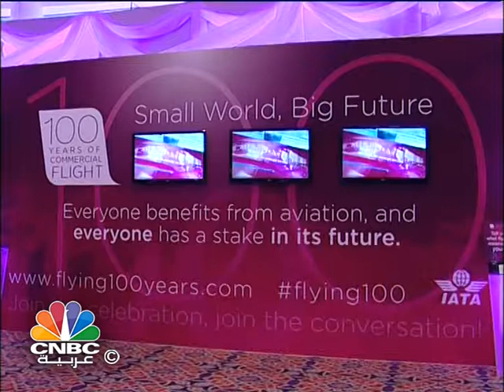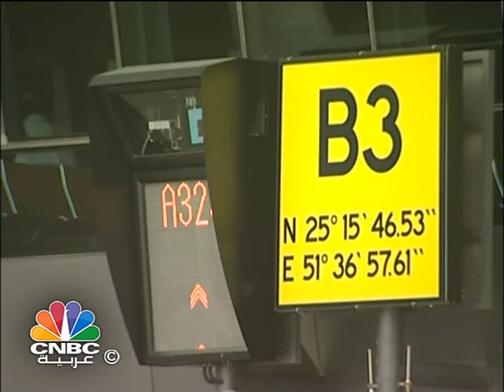تايلور: أرباح قطاع الطيران العالمي خلال العام الجاري تصل إلى 18.7 مليار دولار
السلامة والإدارة في صناعة الطيران شكلت العنوان الاهم لاعمال القمة العالمية للنقل الجوي في الدوحة التي احتضنت ايضا أعمال الجمعية العمومية للاتحاد الدولي للنقل الجوي "الآياتا" في دورتها السبعين بعد ايام قليلة من افتتاح مطارها الجديد ، و مناسبة للاحتفال بالمئوية الاولى لانطلاق اول رحلة طيران تجاري   .
توقع الرئيس التنفيذي للاتحاد الدولي للنقل الجوي "إياتا"، توني تايلر أن تصل أرباح قطاع الطيران العالمي خلال العام الجاري إلى 18.7 بليون دولار
وأضاف تايلر في ختام اعمال الجمعية العامة للاتحاد الدولي للنقل الجوي في الدوحة " أن شركات الطيران لا تزال مثقلة بالضرائب العالية والربحية الضعيفة
و تاتي الدورة الجديدة لـ ، اياتا بعد فترة من الركود في حركة الشحن الجوي  بسبب الاتجاهات الاقتصادية العالمية ، ما دفع و يدفع  للعمل على تحسين  التنافسية ومنها اختزال فترة الشحن الجوي الى 48 ساعة قبل العام 2020 عن طريق برنامج الشحن الالكتروني ، فضلا عن البحث عن طرق ناجعة لمواجهة تحدي الازدحام في الاجواء و الغازات  الدفينة ، و كسر احتكار الحكومة لصناعة الطيران لصالح القطاع الخاص ، ومعالجة الشغب على الطائرات .
قضية  ادارة الانبعاث الكربوني الناتج عن النقل الجوي  بقيت من بين القضايا العالقة على مائدة الجمعية العمومية ، الى جانب الضرائب المرهقة التي تثقل كاهل شركات الطيران من طرف بعض الحكومات  ، في الوقت الذي يشهد فيه العالم نموا متزايد في حركة النقل الجوي وانتعاش اقتصادي يستوجب تطوير الادوات و الاجراءات التي تعمل على تطوير صناعة الطيران  خاصة في المنطقة العربية التي نمت فيها حركة الطيران بنسبة 11.5% بنهاية العام المنصرم